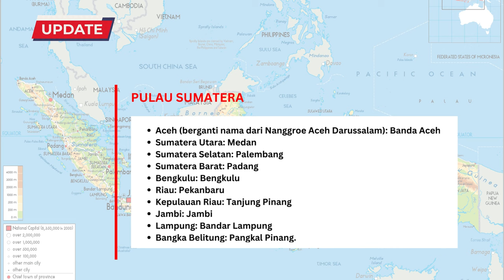INILAH PROVINSI BARU DI INDONESIA TAHUN 2023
Video pembelajaran ini berisikan pengetahuan umum tentang penambahan provinsi di Indonesia pada tanggal 11 November 2022.

Terhubung dengan kami!

Link Latihan Soal
Tidak tersedia.